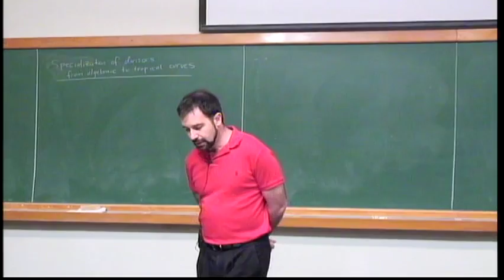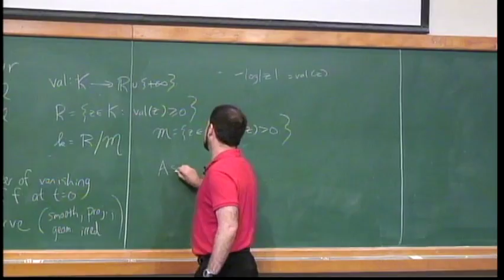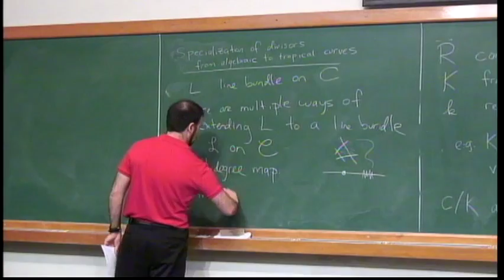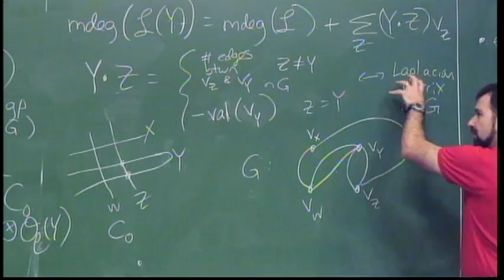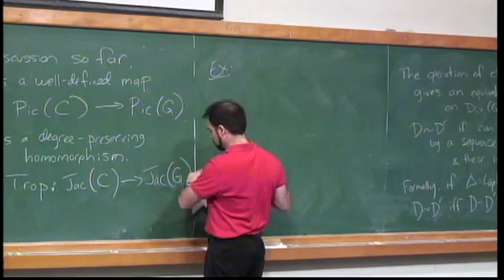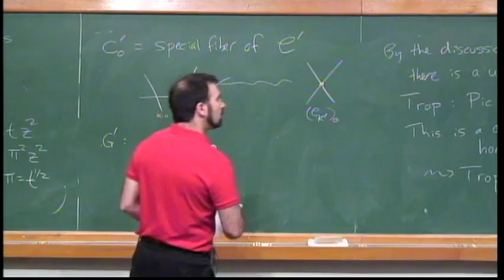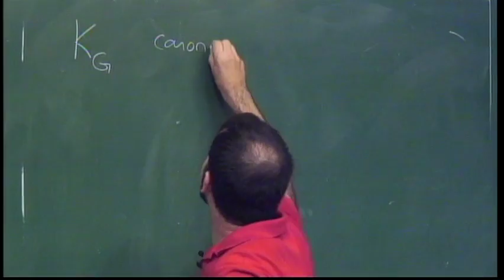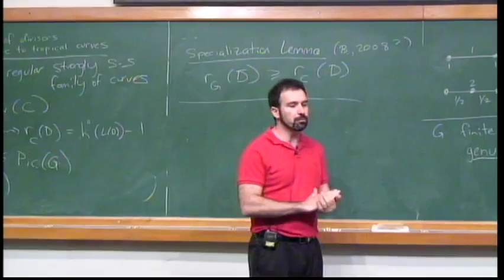Tropical Geometry in the Tropics - Minicourse II - Baker 01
Tropical Geometry in the Tropics

Minicourse II - Class 1
Matt Baker (Georgia Institute of Technology)
Specialization of divisors from algebraic to tropical curves

This minicourse will consist of three lectures, each aimed at a general algebraic geometry audience. In the first lecture we will discuss tropical curves, formulate a Riemann-Roch theorem for them, and give a sketch of the proof. In the second lecture, we will provide a gentle introduction to Berkovich's theory of non-Archimedean analytic spaces, with an emphasis on the cases of curves. We will then formulate and prove the Specialization Lemma, which relates the rank of a divisor on a Berkovich curve X to the rank of its retraction to the skeleton of X. In the final lecture, we will give an overview of some applications of this framework to algebraic geometry, including Brill-Noether theory and the theory of limit linear series.

In 2015, IMPA will organize a Special Thematic Program on Algebraic Geometry. The activities will take place on IMPA's premises in Rio de Janeiro, Brazil, from April to June, 2015.

We expect a very relaxed atmosphere where visitors will take part in weekly seminars, in a series of workshops and in other activities they deem interesting including their fellow visitors and local mathematicians.

Please feel very welcome to plan a visit during the period. The Organizing Committee has already obtained funds to support visitors and is committed to finding even more resources, though unfortunately these are always limited. So that we are able to have as many visitors as possible, we encourage you to apply elsewhere for funds for traveling and local expenses to support your visit.

If you want to come, please let us know, by registering! If you have a certain period in mind, a particular week or the whole three months, please let us know! The sooner we know, the better for planing the trimester, allocating the available funds, searching for more resources, and making your visit possible!
Coordinators
Alicia Dickenstein (UBA)
Ethan Cotterill (UFF)
Nicolas Puignau(UFRJ)
Oliver Lorscheid (IMPA)